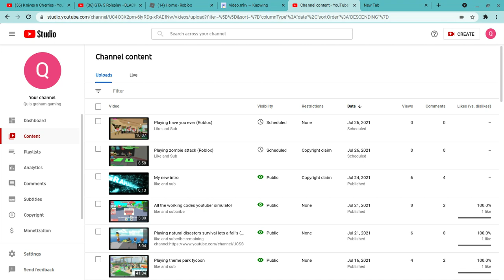Guys I have some bad news